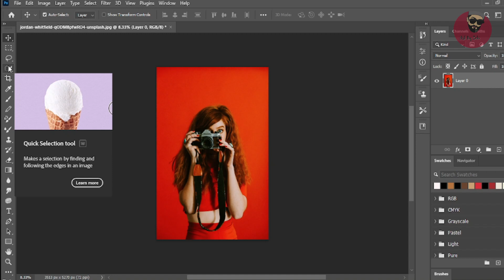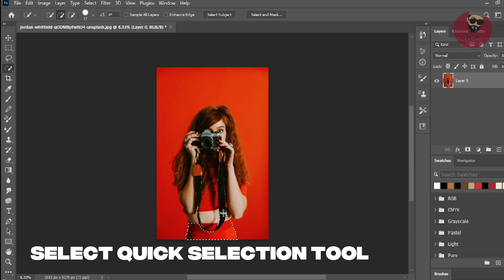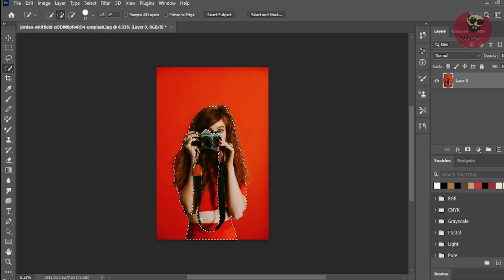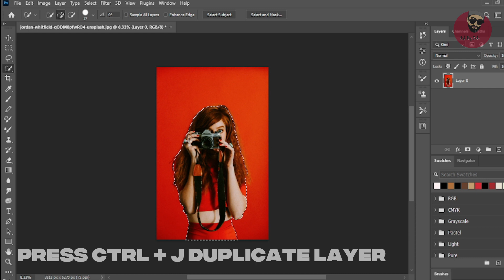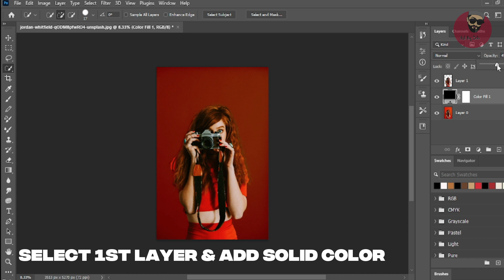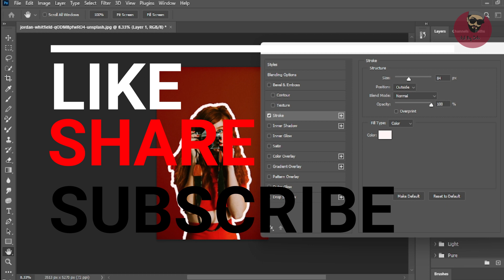How To Outline A Picture On Photoshop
Hi
ZOBI HERE

Thanks